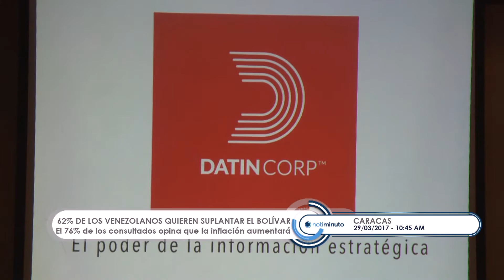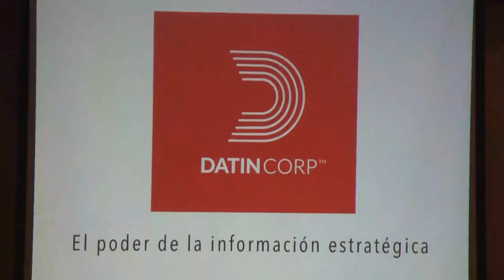62% de los venezolanos apoya la dolarización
Antonieta La Rocca
Notiminuto.com